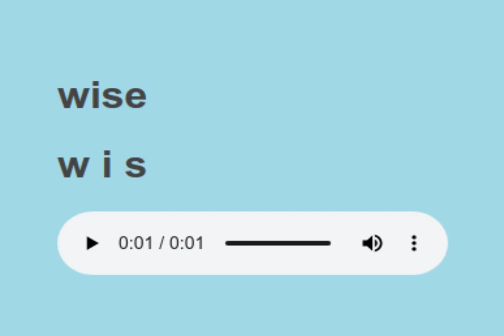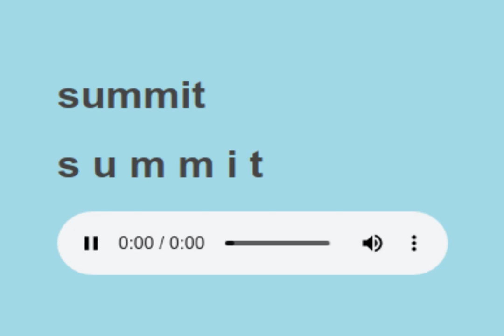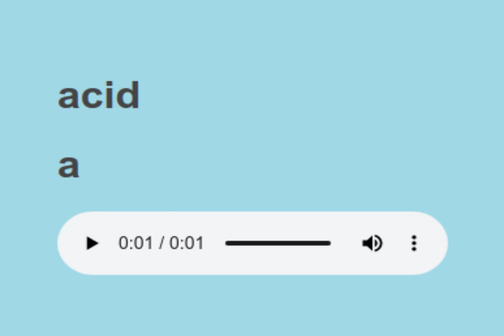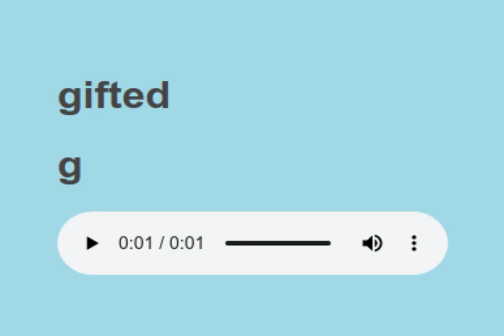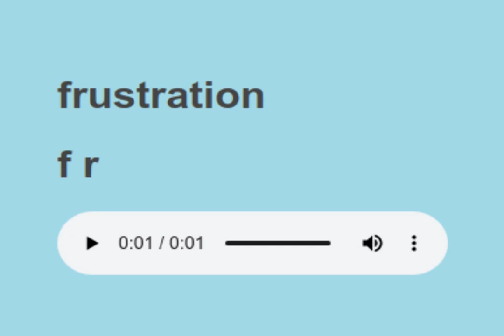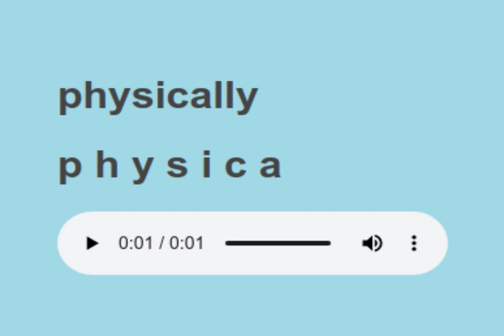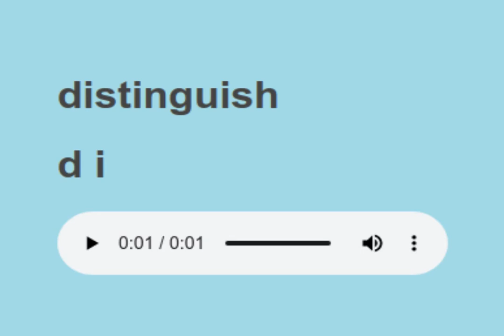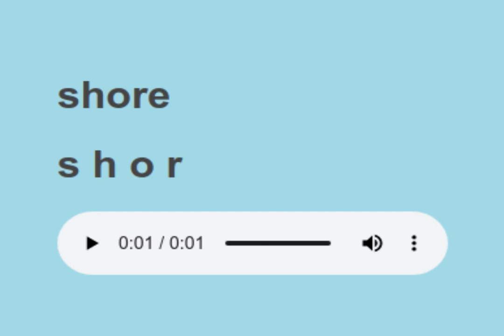Sight Words reading practice 261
words to learn:
permission,
wise,
actress,
summit,
acid,
odds,
gifted,
frustration,
medium,
physically,
distinguish